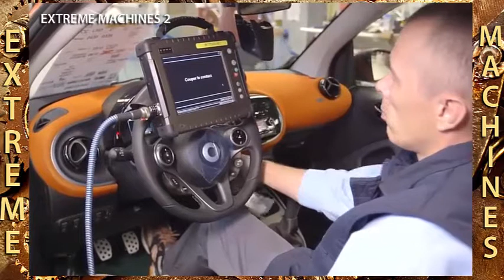Smart Fortwo - One of Smallest Car in The World | Extreme Machines 2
Interesting video inside Smart car factory showing the manufacturing process of the smart fortwo (2015 and old version) from the assembly line to the delivery.

Video credit: Daimler AG , Post-production by Extreme Machines Magazine
Sector of activity: automobile manufacturer

The Smart Fortwo is a two-seater microcar produced by the German manufacturer Smart since 1998. It exists in coupé (commercially called city-coupé) and convertible (cabrio) versions. For a while there was an "extreme" version called Crossblade, with no roof and hollow doors. Its body panels are detachable, so you can change the color of the body in minutes. In addition, since 2007, an electric version of the Smart ForTwo has been developed called Smart Electric Drive, whose third generation will go on sale in 2012 after two first series of reduced production for technological development.